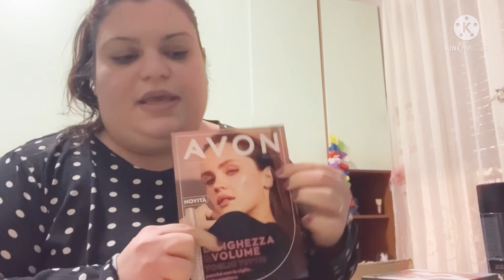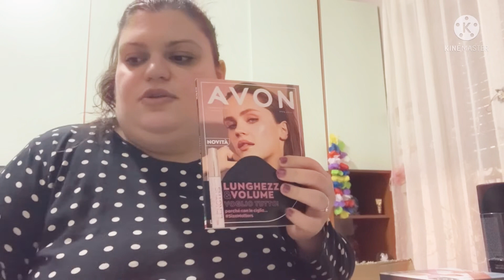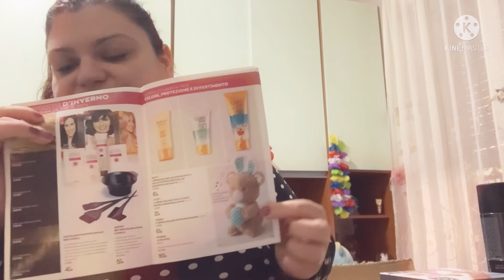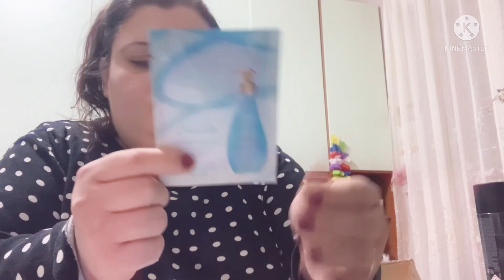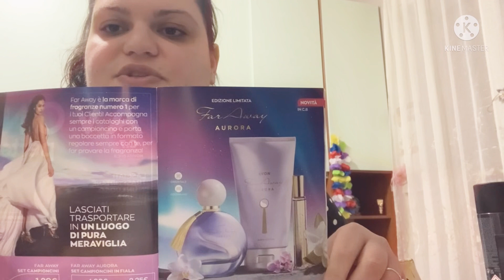Pacco Avon C.06 Gennaio 2022